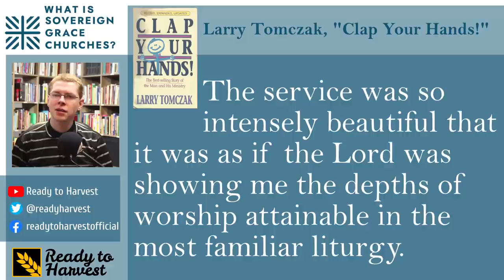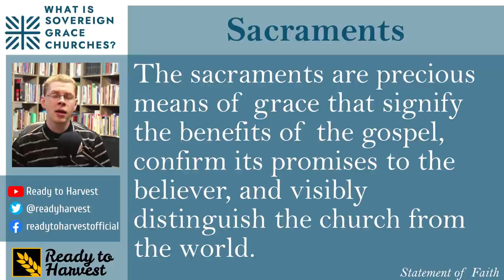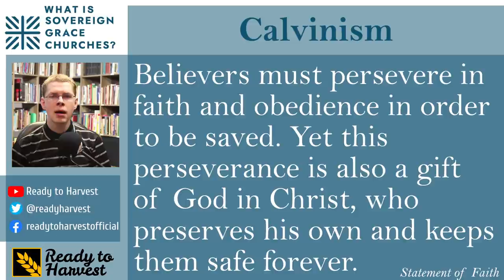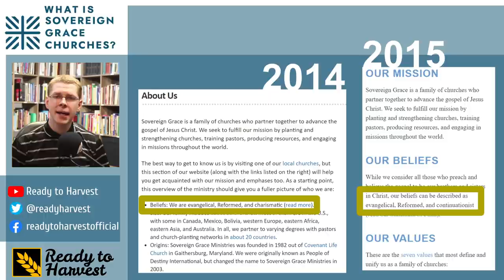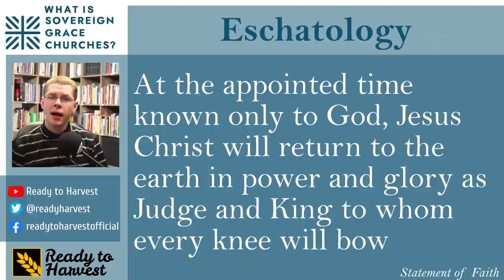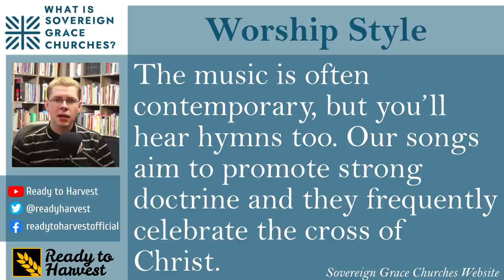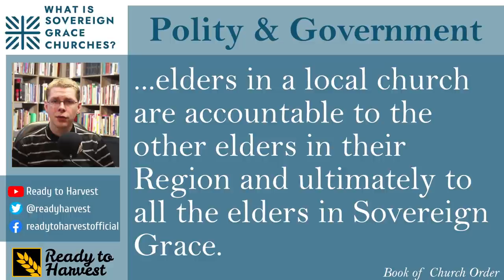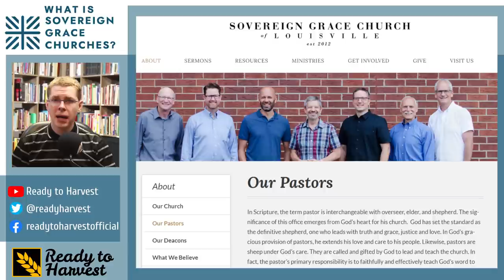What is Sovereign Grace Churches?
Sovereign Grace Churches has a blend of views not commonly found - Charismatic influence, Presbyterian/reformed influence, and Credobaptist influence. This video discusses their theology in more detail.

00:00 History
02:16 Core Theology
02:57 Sacraments
03:44 Scripture
03:59 Creation
04:57 Salvation
05:26 Calvinism
07:41 Sanctification
07:55 Continuationist
08:26 Charismatic
08:45 Holy Spirit Baptism
10:00 Gifts of the Spirit
10:34 Speaking in Tongues
11:05 Use of Gifts
11:34 End Times/Eschatology
12:49 Sexuality & Gender
13:49 Divorce
14:11 Human Life
14:33 Worship Style
15:00 Alcohol
15:21 Tithing, Small Groups
15:50 Church Offices
17:05 Polity & Government
18:40 Apostleship
19:39 Women Deacons
20:08 Connections & Statistics